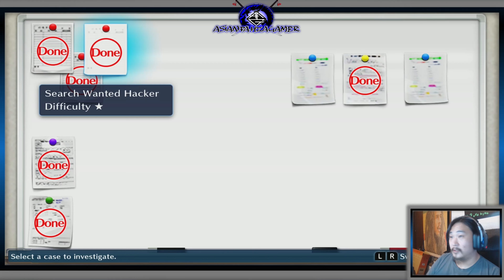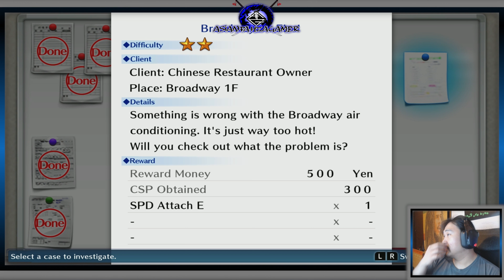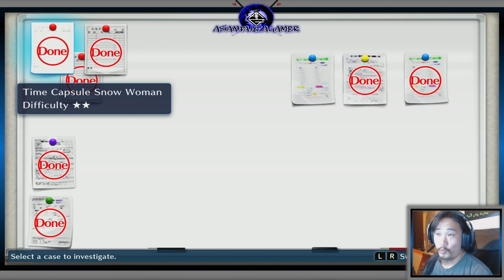The Shinjuku Hirasaka Digimon Cyberslueth Episode 9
This lets play is dedicated to my Community, we are playing digimoncybersleuth this is my second play through so there will be certain scenes that won't be in a first play through.
If you wanna support further check out these links below, hope ya'll have a fantastic day and thank you

content creators you should check out

Opening and Credits Music by
@veilwalker6754 they are a close personal friend and amazingly talented musician and vocalist, they are here on youtube but also on spotify
Other music sourced from youtubeaudiolibrary